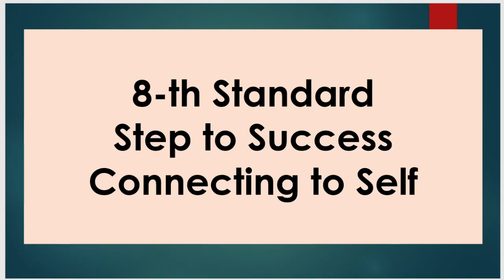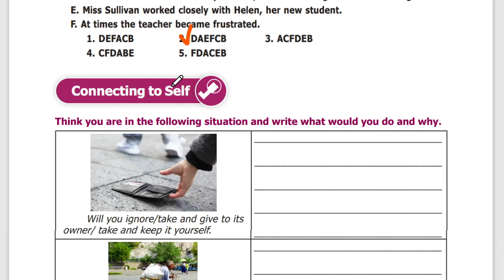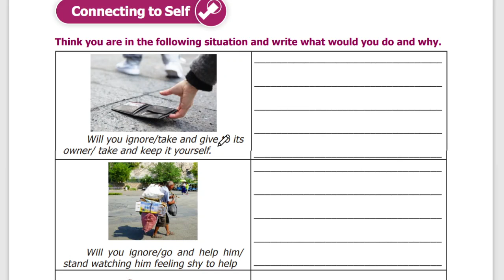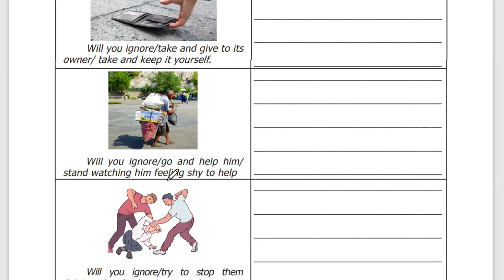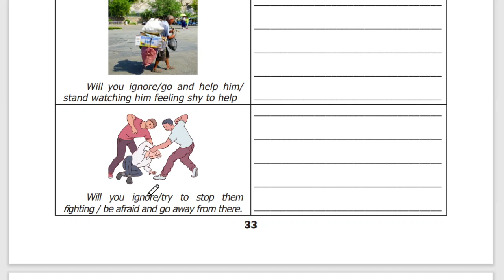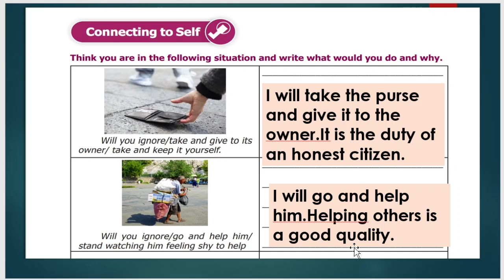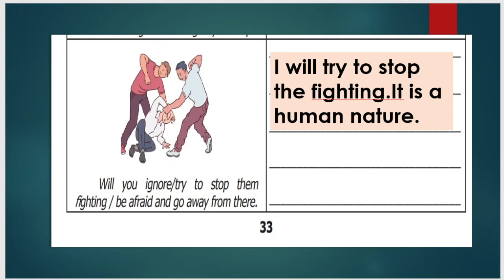Step to success |Connecting to self | 8 -th Std English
The woman on platform 8 book back connecting to self